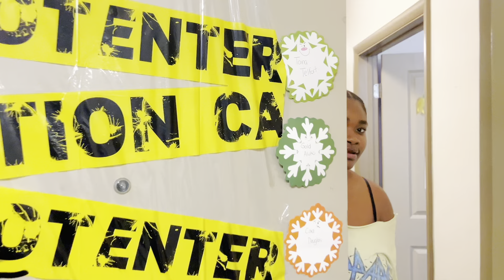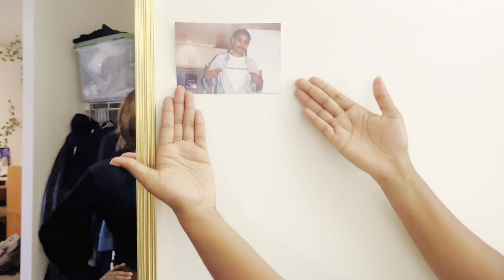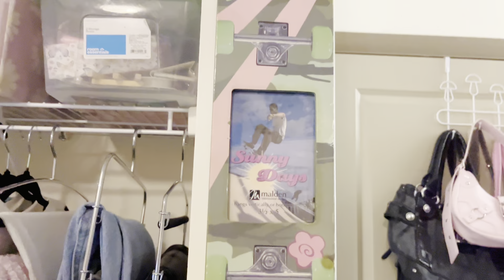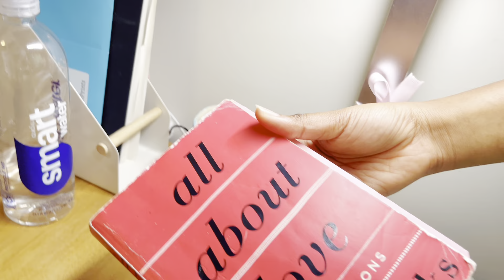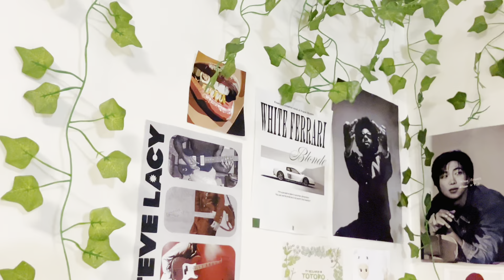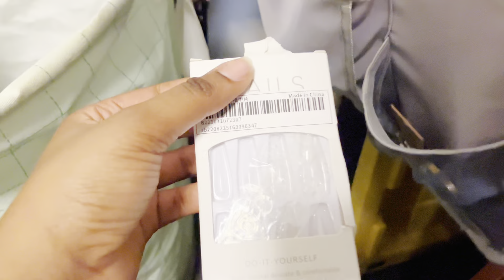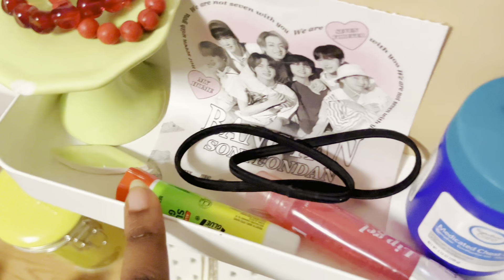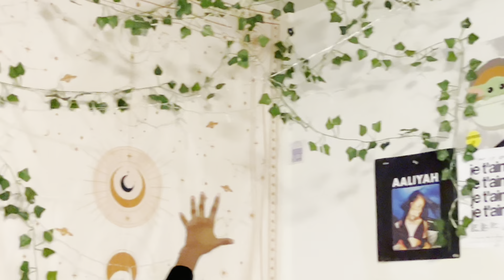College dorm tour 𐙚 : minimalistic & pinterest- inspired ( Kpop decor, aesthetic, plants)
Hi lovelies. I always wanted to film a room tour and finally did it, so I hope you enjoy watching this video.

౨ৎ faqs
name? - Taina
age? - 20
location? - Pa
ethnicity? - Haitian 🇭🇹